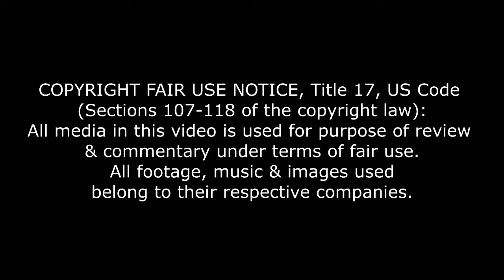La historia de los Power Rangers Morados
Un color llamativo pero poco usado.